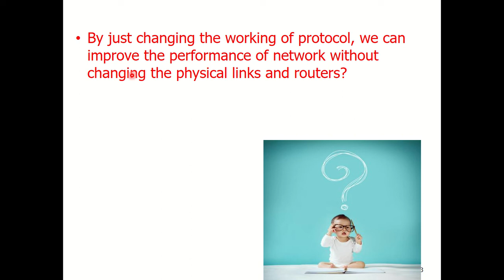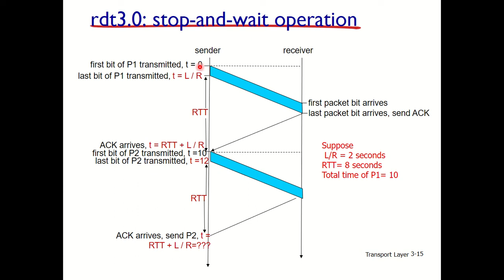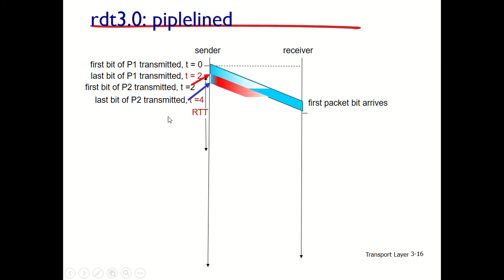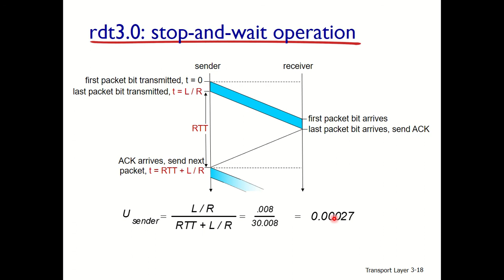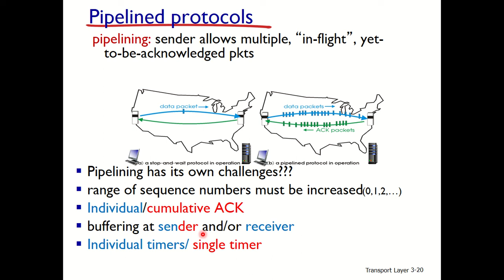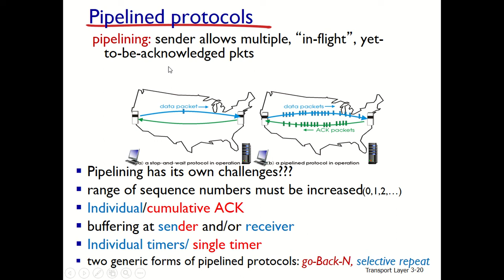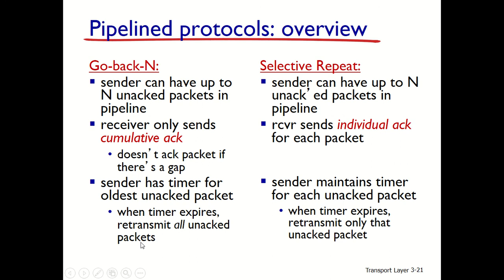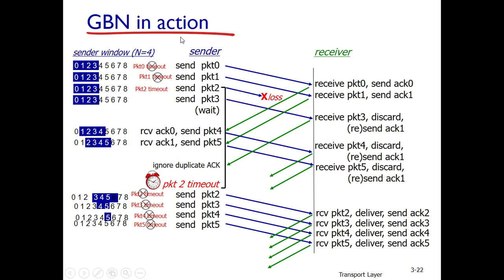Chapter3 2 3newversion2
computer network a top down approach, chapter 3, transport layer